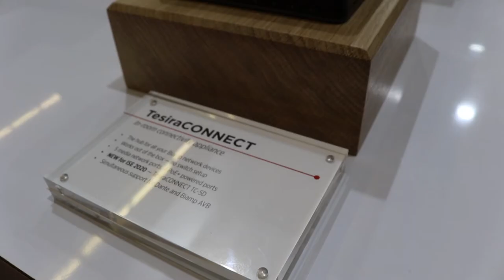ISE 2020 BIAMP